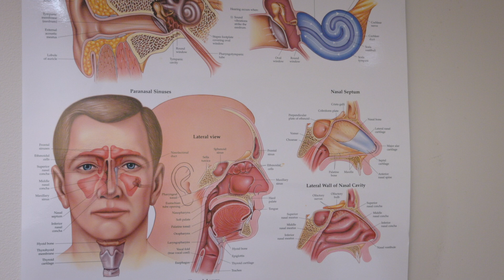Sanjeet Rangarajan, MD - Otolaryngology-Rhinology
Expertise

Cerebrospinal Fluid (CSF) Leak Repair
Chronic Sinusitis
Deviated Septum/Turbinate Surgery
Endoscopic Sinus Surgery
Endoscopic Skull Base Surgery
Nasal Polyps
Sinus Tumors
Skull Base Tumors
Surgical Control of Epistaxis/Bloody Nose
Surgical Treatment of Rhinorrhea/Runny Nose

A board-certified and fellowship-trained rhinologist and skull base surgeon, Sanjeet Rangarajan, MD, M.Eng., joined the University Hospitals Cleveland Medical Center faculty in November 2023. Dr. Rangarajan is an Associate Professor and Vice Chair of Innovation and Community Partnerships in the Department of Otolaryngology – Head and Neck Surgery. His academic and clinical interests center on the treatment of nose, sinus and skull base disorders. He is particularly interested in the application of disruptive technologies, artificial intelligence and other innovative tools in the treatment of these diseases.

Dr. Rangarajan has published numerous peer-reviewed articles in the field of rhinology and skull base surgery. He also serves as a reviewer for many of academic journals in the field. In addition, he serves on the leadership of the American Academy of Otolaryngology, the American Rhinologic Society and the North American Skull Base Society. As an educator, Dr. Rangarajan was selected by his residents as a three-time winner of his department’s Faculty Teaching Award. He is regularly invited to teach at courses throughout the United States.

Prior to coming to UH, Dr. Rangarajan served as Associate Professor and Vice Chair of the Department of Otolaryngology – Head and Neck Surgery and Director of the Division of Rhinology and Endoscopic Skull Base Surgery at the University of Tennessee Health Science Center (UTHSC) in Memphis, Tennessee. In his time at UTHSC, Dr. Rangarajan led one of the busiest endoscopic skull base surgery programs in the southern United States.

Dr. Rangarajan received bachelor’s and master’s degrees in biomedical engineering at Vanderbilt University (Nashville, Tennessee) before earning his medical degree at Michigan State University (Grand Rapids, Michigan) in 2011. He completed a residency in otolaryngology – head & neck surgery at The Ohio State University (Columbus, Ohio) in 2016, followed by a fellowship in advanced rhinology and endoscopic skull base surgery at Thomas Jefferson University (Philadelphia, Pennsylvania) in July 2017.